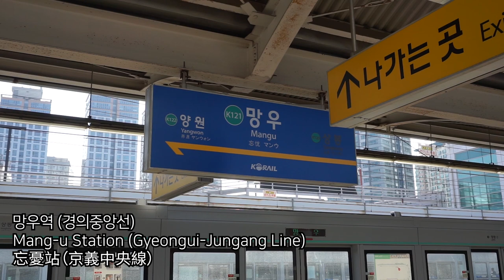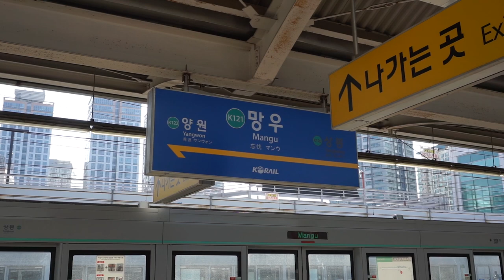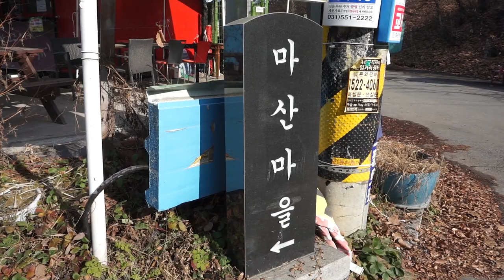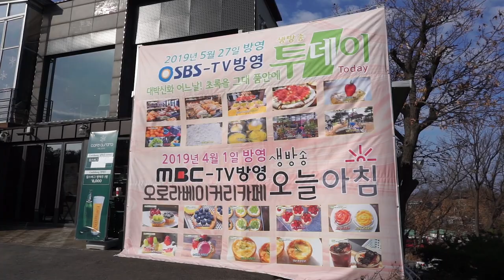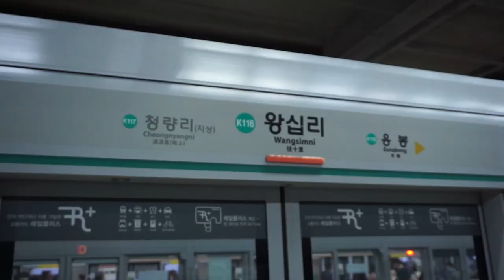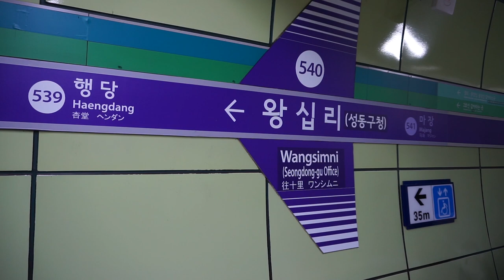오로라 베이커리 카페/Aurora Bakery Cafe/奧羅拉麵包咖啡店 [Eng Sub/中文(繁體)]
20191215

*오로라 베이커리 카페(Aurora Bakery Cafe)
경기도 남양주시 고산로 254(삼패동)
No. 254, Gosan-ro, Namyangju City, Gyeonggi Province, Korea
京畿道南楊州市高山路254